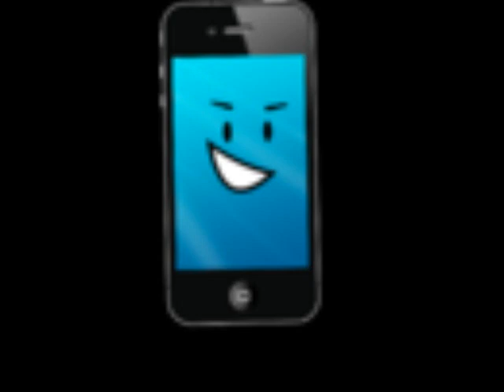NTT763G Overall Images 301 to 400